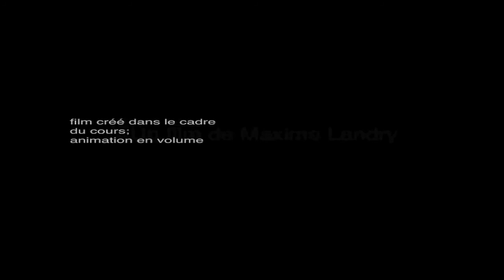boul de chair film